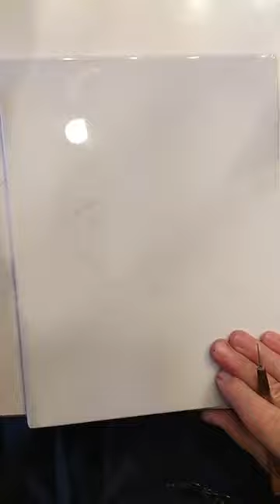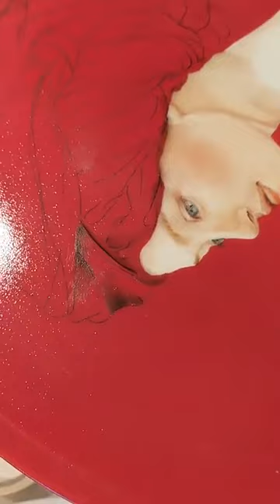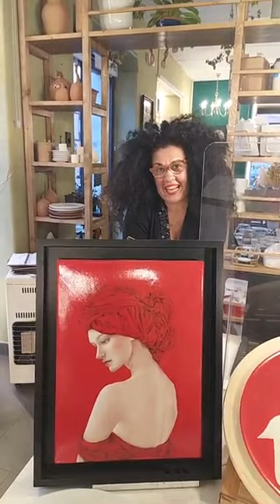Paola Cenciarelli Pintura sobre Porcelana Porcelana Virtual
Retrato y Rojo de Cadmio